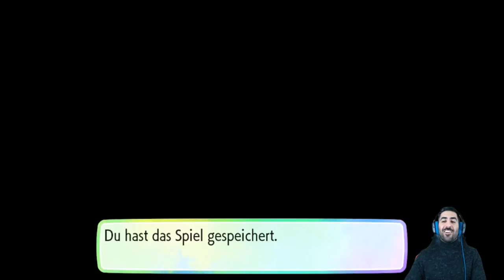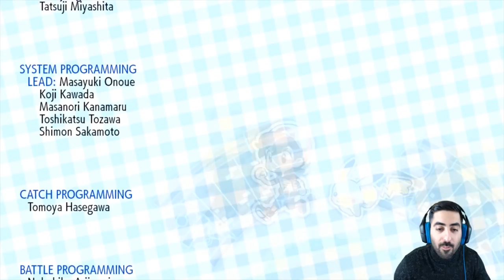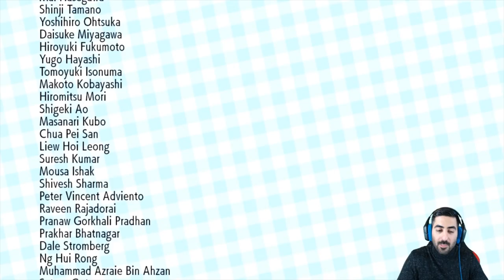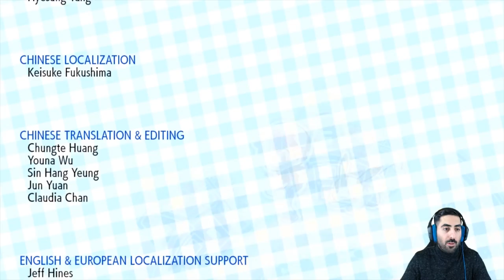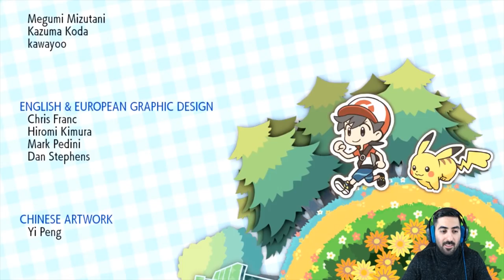Wir erreichen die TOP VIER - Let's Play POKÉMON LET'S GO PIKACHU #34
Let's Play POKÉMON LET'S GO PIKACHU Part 34: wir erreichen die Top Vier

✨Pokémon Let's Go Pikachu
✨Pokémon Let's Go Evoli

- Mo: ab 19/20 Uhr Dokkan/Legends/Blazing
- Di: ab 19/20 Uhr Dokkan/Legends/Blazing
- Mi: spontan
- Do: ab 19/20 Uhr Dokkan/Legends/Blazing
- Fr: frei
- Sa & So: spontan